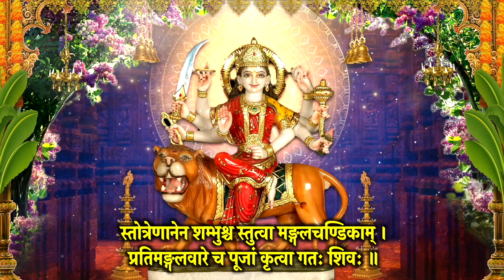मंगलवार वंदना~काली स्तोत्र~मंगल चंडिका स्तोत्र~मंगल स्तोत्र~कार्तिकेय स्तोत्र~हनुमत स्तोत्र~सुने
आज दिन मंगलवार वंदना~काली स्तोत्र~मंगल चंडिका स्तोत्र~मंगल स्तोत्र~कार्तिकेय स्तोत्र~हनुमत स्तोत्र~हनुमद्ररक्षा स्तोत्र~स्मरण करें, मंत्र, स्तोत्र  जरूर सुने, आशीष मिले सुख,समृद्धि,धन वृद्धि हेतु स्मरण करे I साधक के जीवन की दरिद्रता सदैव के लिए दूर खत्म करने हेतु जरूर स्मरण करें, सारे संकट मिटेंगे I

Meditation Chants
Hanuman Bhajan
Ganesh Bhajan
Ram Bhajan
Laxmi Bhajan
Santoshi Maa
Sherawali Mata
Aarti Sangrah
Morning Mantra
Shiv Bhajan
Shanidev Bhajan
Vishnu Bhajan
Saibaba Bhajan
Devi maa Bhajan
Laxmi Aarti
Ganesh Aarti
Om Jai Jagdish Aarti
Shiv Aarti
Hanuman Aarti
Shani Aarti
Santoshi mata Aarti
Sai Arati
Bhajan Bhajan
Bhajan Hindi
Bhakti Songs Hindi
Bhakti Gana
Bhakti Song
Somvar Bhakti
Mangalvar Bhakti
Budhwar Bhakti
Guruvar Bhakti
Shukarwar bhakti
Shanivar Bhakti
Ravivar Bhakti
Shri Ganesh Bhajan
Hanuman Bhajan
Lord Shiv Bhajan
Sai Bhajan
Shri vishnu Bhajan
Devi Bhajan
Laxmi Bhajan
Santoshi mata Bhajan
Shani Bhajan
Suryadev Bhajan
Meditation Chants
Hanuman Bhajan
Ganesh Bhajan
Ram Bhajan
Laxmi Bhajan
Santoshi Maa
Sherawali Mata
Aarti Sangrah
Morning Mantra
Shiv Bhajan
Shanidev Bhajan
Vishnu Bhajan
Saibaba Bhajan
Devi maa Bhajan
Laxmi Aarti
Ganesh Aarti
Shiv Aarti
Hanuman Aarti
Shani Aarti
Santoshi mata Aarti
Sai Arati
Bhajan Bhajan
Bhajan Hindi
Bhakti Songs Hindi
Bhakti Gana
Bhakti Song
Somvar Bhakti
Mangalvar Bhakti
Budhwar Bhakti
Guruvar Bhakti
Shukarwar bhakti
Shanivar Bhakti
Ravivar Bhakti
Shri Ganesh Bhajan
Hanuman Bhajan
Lord Shiv Bhajan
Sai Bhajan
Shri vishnu Bhajan
Devi Bhajan
Laxmi Bhajan
Santoshi mata Bhajan
Shani Bhajan
Suryadev Bhajan